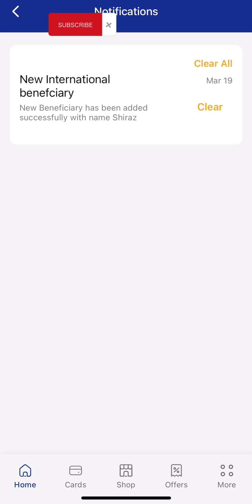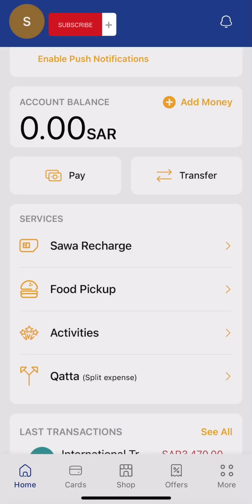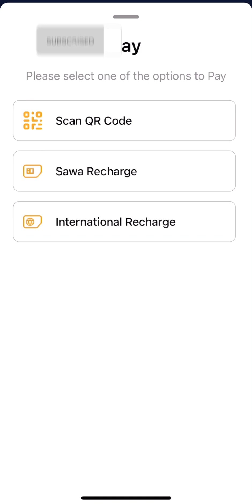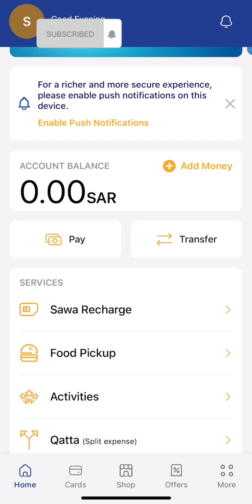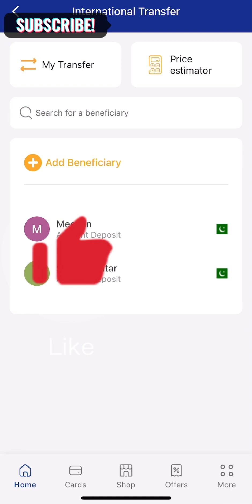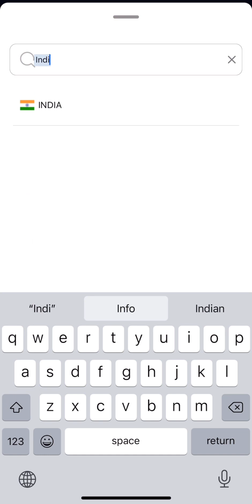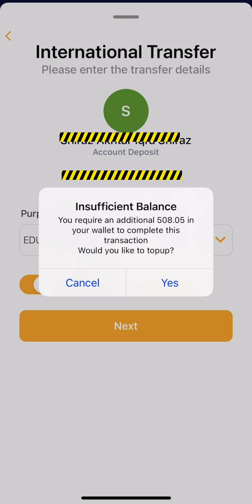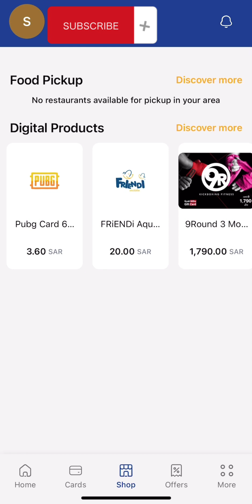Urpay App Detailed information